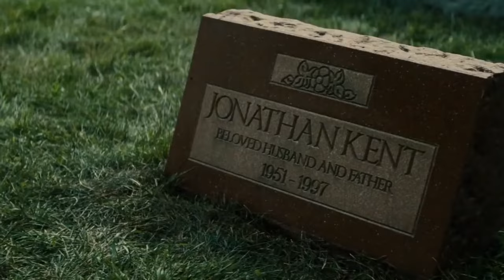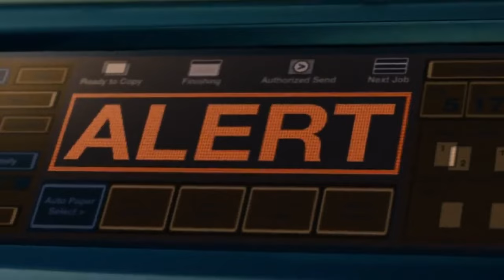🔴 Superman | ብረቱ ሰው የት ተወለደ? | Movie Explained in Amharic Film negari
This YouTube video we will discuss "Man Of Steel" Movie Summary, Film criticism, Reviews and TimeLine Explanation in Amharic.

Credits:

Images and footage Source : DC Entertainment
Director : Zack Snyder
Producer: Christopher Nolan and Charles Roven